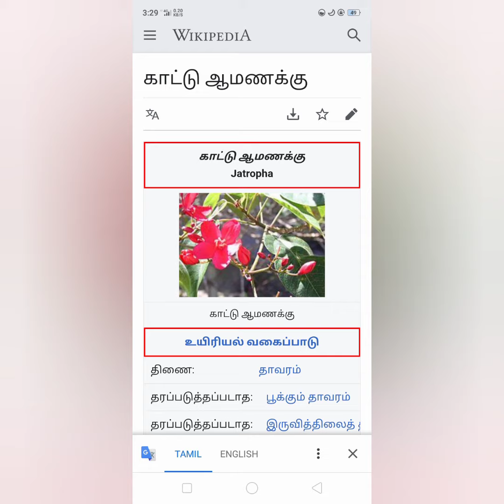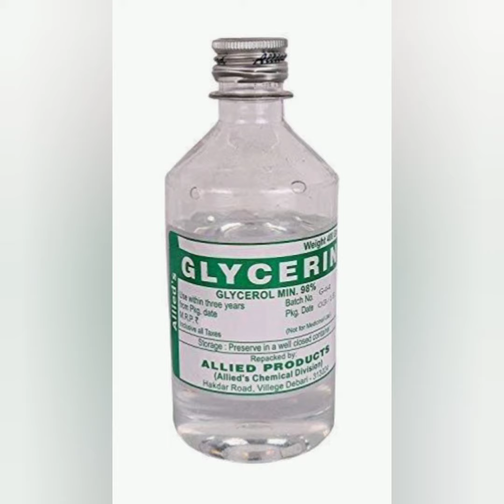Bio diesel production tamil பயோ டீசல் தயாரிப்பது எப்படி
Bio diesel production in tamil
renewable energy
பயோ டீசல் உற்பத்தி